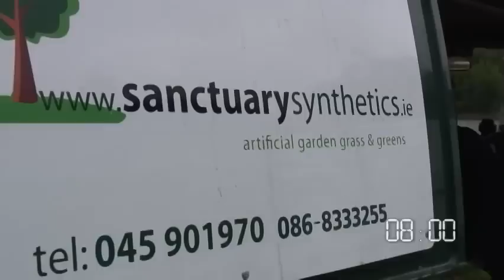Sanctuary Synthetics - How we do it .... Ireland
A little movie we made to show how we can transform your garden with our artificial grass. See how our professional and dedicated team complete the overhaul of a typical Irish garden.
We are Ireland's biggest (and best) supplier and installer of artificial grass lawns and greens. or call us here 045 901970